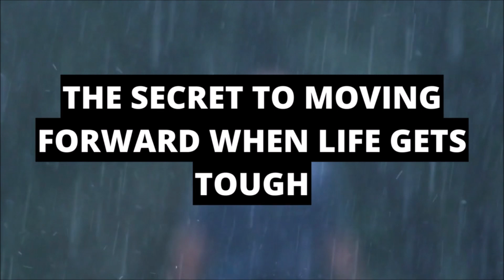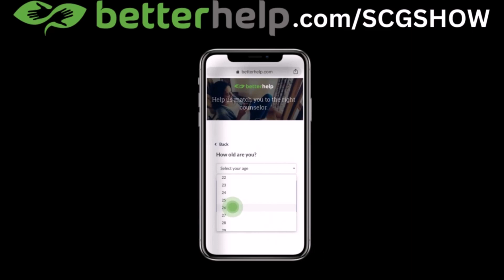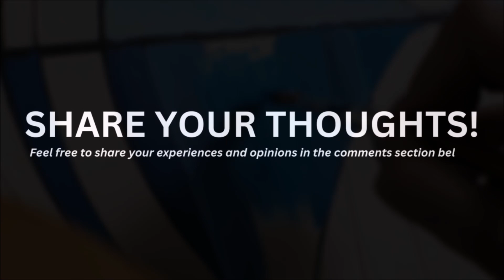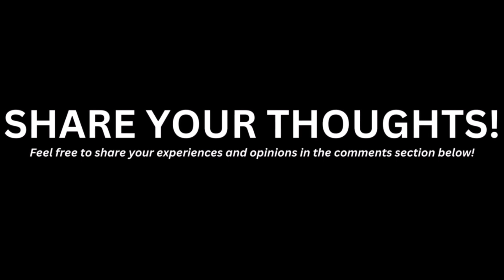The Key to Pushing Onward in Difficult Times! 🌟🚶‍♂️🛤️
🌟 START HEALING NOW w/ BETTERHELP! (GET10% OFF!)

📹 This video is about The Key to Pushing Onward in Difficult Times

00:00 THE SECRET TO MOVING FORWARD WHEN LIFE GETS TOUGH
02:35 THE SECRET REVEALED
04:51 ACKNOWLEDGING THE DIFFICULTY
07:52 THE BIGGER PICTURE
10:06 RECOGNIZE THIS